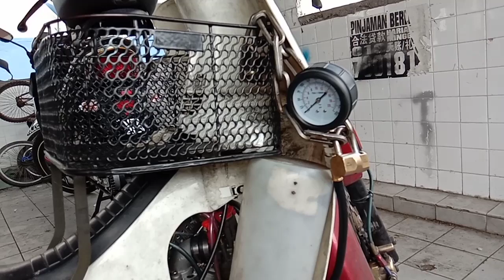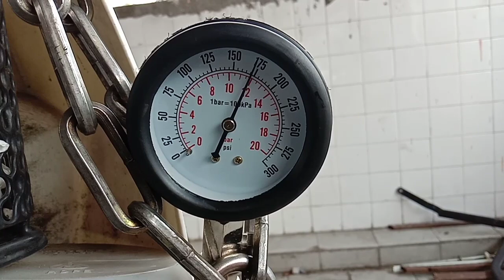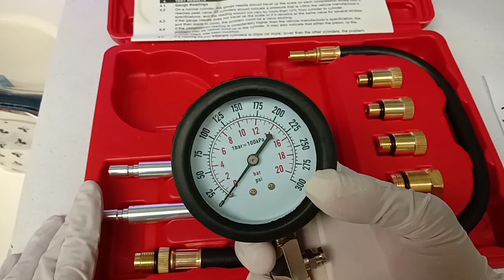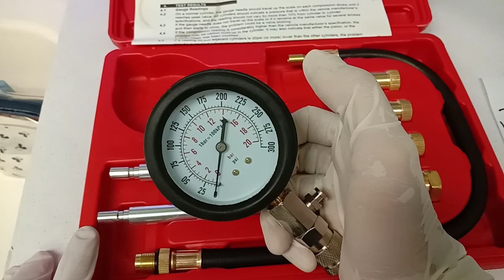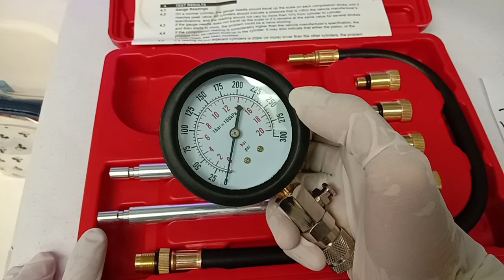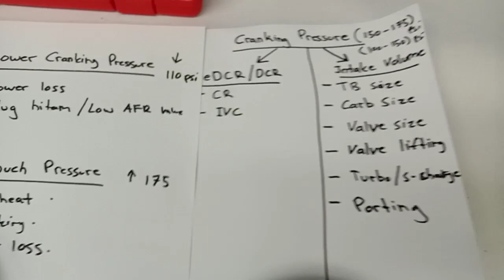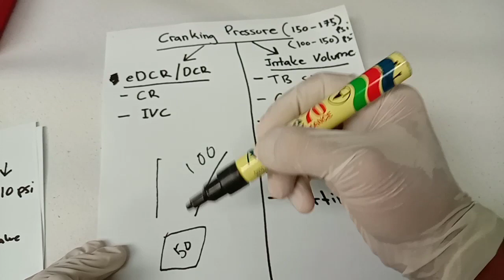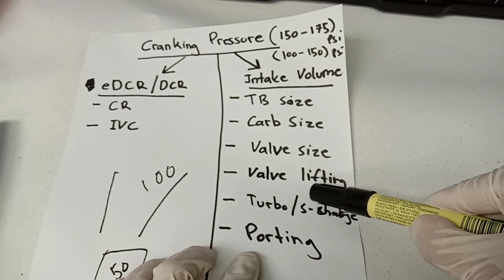Wajib buat "Cranking pressure test" untuk engine modi...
Assalamualaikum dan salam sejahtera sahabat semua...topic kali ni... sy akan kongsi ilmu yg sangat penting bagi yg mencari "titik kelajuan" engine.. iaitu cranking pressure test.
Topic ni adalah yg paling panjang pernah sy buat... sbb ia merangkumi segala topic yg pernah sy kongsi dalam channel ni berkenaan engine setup...  dan topic ini juga akan menjawab byk persoalan tentang...
1)kenapa formula eDCR sy lain dari yg lain.
2)kenapa spec sama tapi power tak sama.
3)kenapa tak boleh pakai carb besar.
4)kenapa spec kecik lagi laju.
5)kenapa head standard lagi senang setting.
6)kenapa plug putih
7)kenapa plug hitam
8)kenapa tukar cam ..lemau..
dan byk lagi

Noted
1)pressure standard kilang 100-150psi
2)pressure for performance 150-175psi
3)Kalau pressure tinggi iaitu lebih dari 175psi cara terbaik adalah dgn merendahkan CR..
4)kalau pressure rendah iaitu kurang dari 125psi.. perlu maximumkan dulu system intake.. dan kalau tk cukup... baru naikkan CR atau tukar camshaft.
5)link cranking pressure test kit

semoga bermanfaat. insyaallah... amiinn.